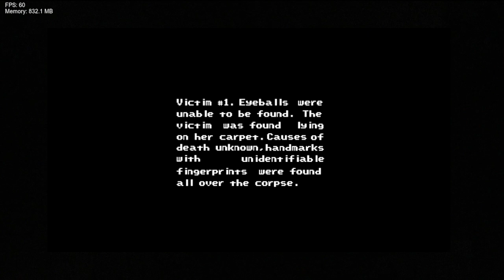Friday Night Funkin' Vs Paranormal Plumbing (DEMO) (FNF/Mod/Hard)